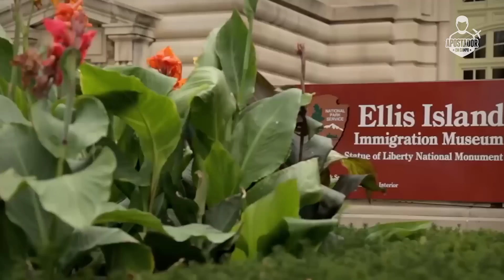New York - NY Red Bulls vs Orlando City - Apostador em Campo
WOW! Olha o Apostador em Campo em NY curtindo os esportes americanos ao vivo!

Confira como foi a 2ª parte da nossa viagem com a partida entre NY Red Bulls x Orlando City, time do brasileiro Kaká, que passou de lesionado à rei da partida. jogamuito!

Dessa vez eu e meu irmão não conseguimos lucrar, mas pelo menos vimos sete gols, ganhamos brindes, aproveitamos os arredores do estádio e enriquecemos culturalmente com a visita que fizemos a maravilhosa Estátua da Liberdade. Vâmo que vâmo!